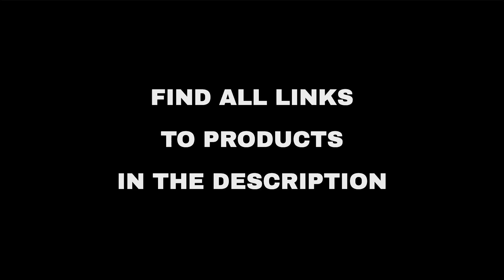Top 10 "Technology" deals on Amazon, today (2022-06-11)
⚠️ ATTENTION!
3. "Today" means 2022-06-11. Out of the day?

🔗 01 - Echo Show 15 and Echo Show 5 (2nd Gen)...
🔗 02 - Amazon Glow with Tangram Bits | Video-C...
🔗 03 - Ring Video Doorbell, Venetian Bronze (2...
🔗 04 - Blink Smart Home Cameras and Doorbells...
🔗 05 - Ring Alarm 2nd Gen...
🔗 06 - TREBLAB HD77 Blue - Premium Bluetooth P...
🔗 07 - Portable Monitor - KYY 15.6inch FHD 108...
🔗 08 - HUANUO Dual Monitor Stand, Adjustable S...
🔗 09 - AKASO Brave 7 LE 4K30FPS 20MP WiFi Acti...
🔗 10 - Kasa Indoor Pan/Tilt Smart Security Cam...